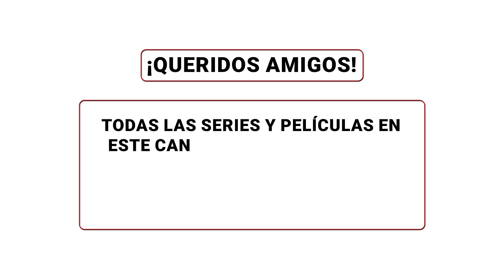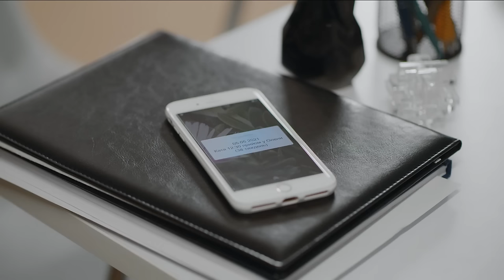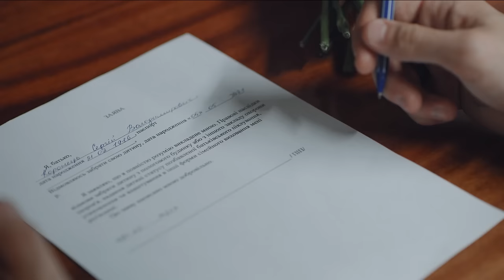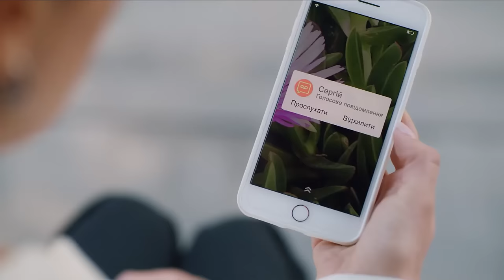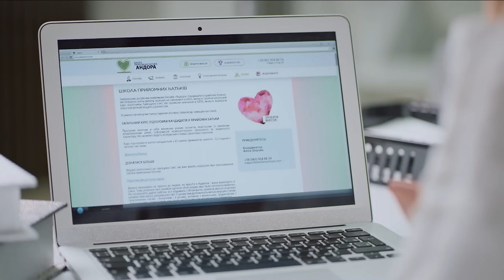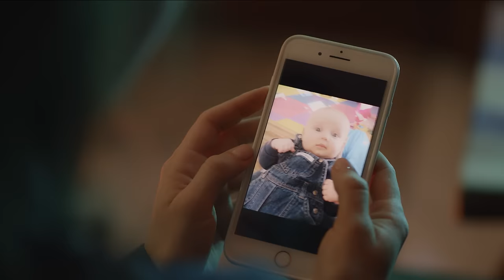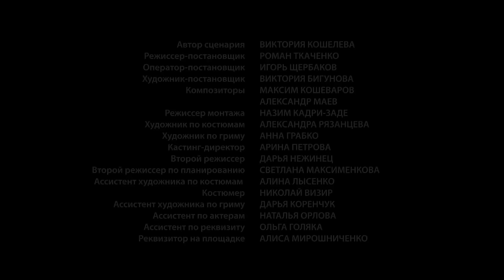¡La historia de cómo una reunión cambió todo! 💖 Bebé con garantía 💖 Episodio 2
1. Ve al vídeo.
2. Si los subtítulos están disponibles, el icono СС aparecerá en el reproductor.
3. Toca СС para activarlos.
4. Para desactivar los subtítulos, vuelve a tocar СС.

1. Haz clic en el icono de configuración en la parte inferior de la pantalla de vídeo.
2. Selecciona Subtítulos.
3. Haz clic en Traducir automáticamente.
4. Elige un idioma.

Agnia Koronec es una abogada de éxito y una esposa cariñosa que sueña con tener un hijo, pero no puede dar a luz. Ella no quiere adoptar un niño del orfanato, ya que no hay garantía de que esté sano. La suerte le sonríe cuando conoce a una chica que se ve obligada a renunciar a su bebé debido a una situación difícil de la vida...